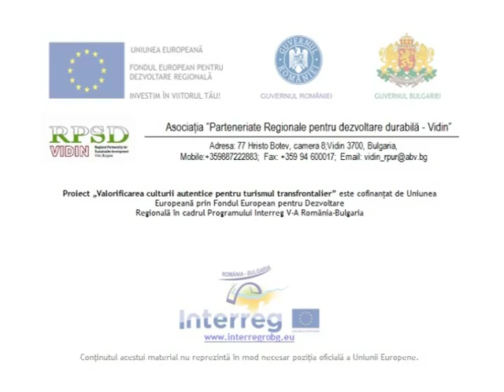festival albotin gradec RO